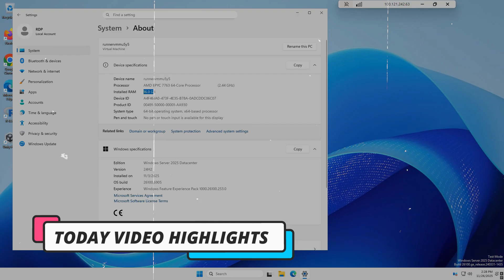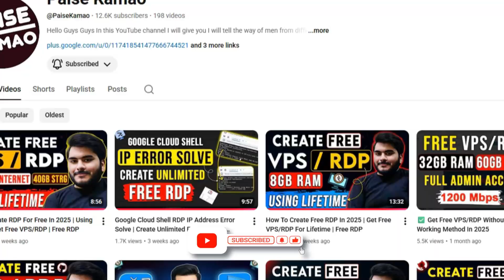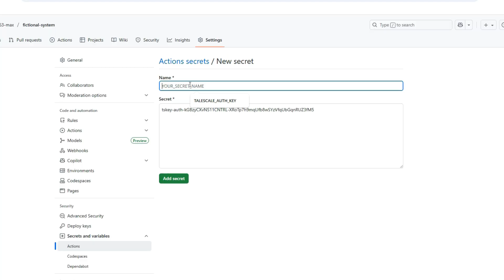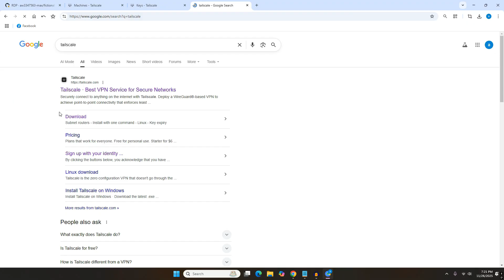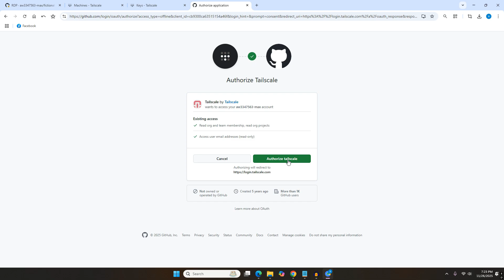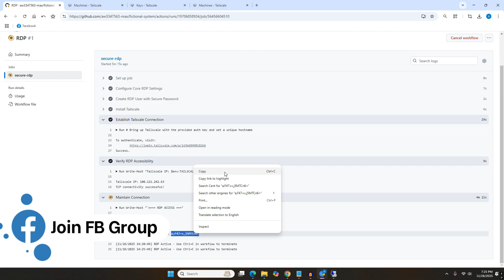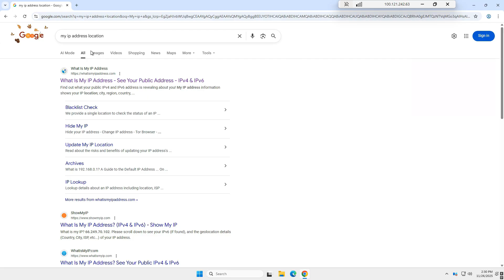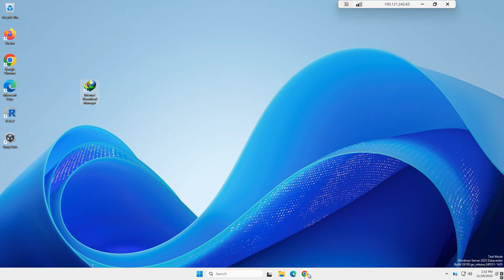Get Free Windows 11 RDP Using Github In 2026 | How To Create Free RDP For Lifetime In 2025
GitHub Free RDP In 2025, How To Create a Free RDP For Lifetime 2024, Get Free VPS/RDP, Free RDP

       🔎 Relatable Keywords 🔎
how to create azure rdp free without credit card,